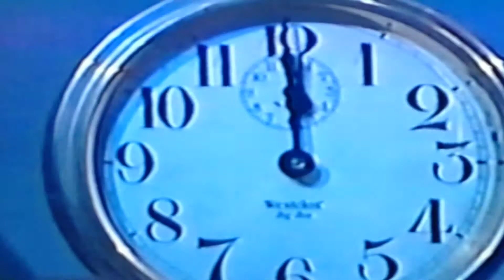Ruka TV Commercial 2001